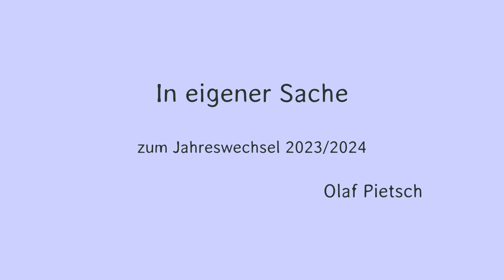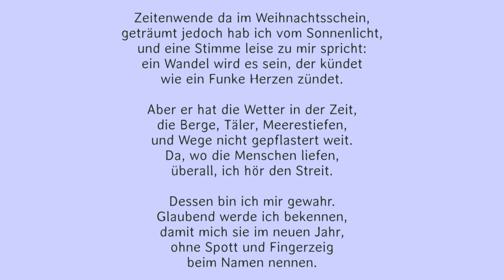In eigener Sache (14), Olaf Pietsch 12/2023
zum Jahreswechsel 2023/2024

Zeitenwende da im Weihnachtsschein,
geträumt jedoch hab ich vom Sonnenlicht,
und eine Stimme leise zu mir spricht,
ein Wandel wird es sein, der kündet
wie ein Funke Herzen zündet.

Aber er hat die Wetter in der Zeit,
die Berge, Täler, Meerestiefen,
und Wege nicht gepflastert weit.
da, wo die Menschen liefen,
überall, ich hör den Streit.

Dessen bin ich mir gewahr.
Glaubend werde ich bekennen,
damit mich sie im neuen Jahr,
ohne Spott und Fingerzeig
beim Namen nennen.